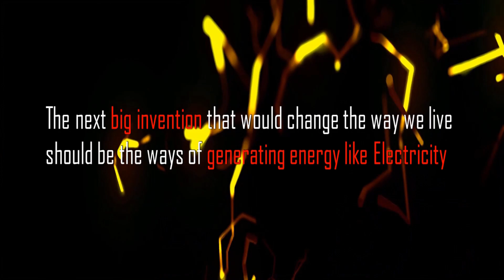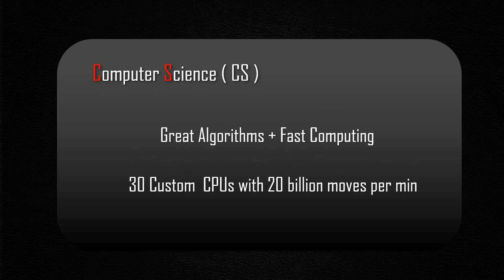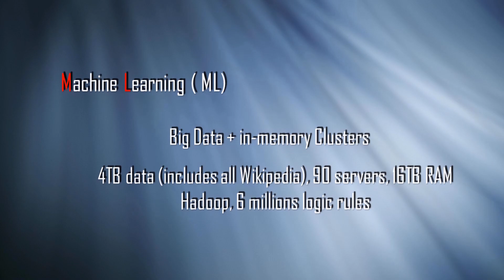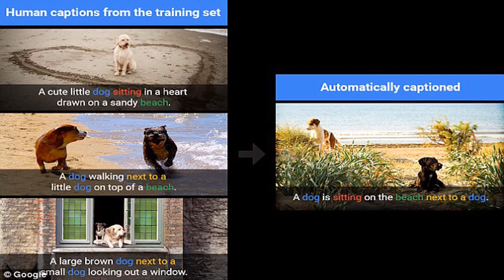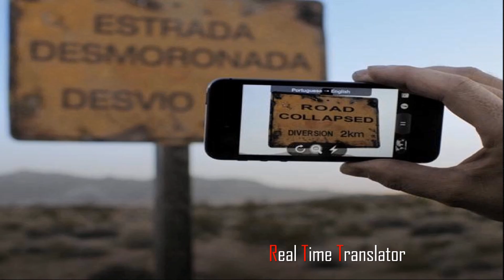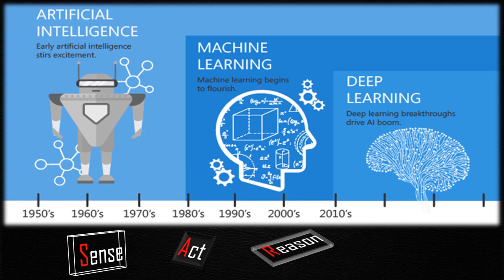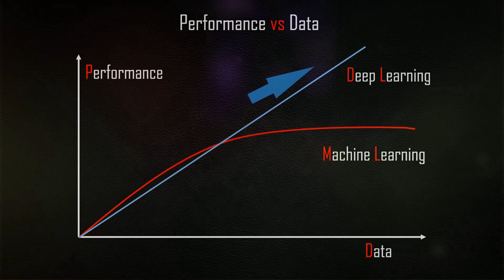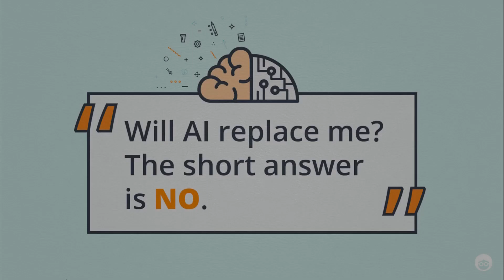What is Artificial Intelligence? Enemy Or Friend !!! | Rise of AI | ML | Asif Immanad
What is Artificial Intelligence (AI)? Is Artificial Intelligence Enemy Or Friend? Rise of Artificial Intelligence (AI)!!!

Short Transcript:-

What the heck is Artificial Intelligence?
Why has it gotten so famous now a days?
How AI is evolved over the time?
Where is AI?
What are the applications AI?
Types of AI?
and the final obvious question will AI take over humans and my Job?

The more recent invention that has changed the way we live now is Electricity.
Do know this guy, I hope you know,
He is legendary computer scientist Andrew Ng, known as one of the most prolific
researchers in AI and ML.
and what he said in his seminars is AI is new Electricity.

John Mccarthy was an American computer scientist and called as Founding fathers of AI.
he has made lot of research and many publications in the field of AI.
He said, this in 1950's -
and this is how a lot of boom in the field of AI has started.
and We have also started seeing its effect on mankind.

this was the event when world chess champion Garry Kasparov beaten by
IBM's super computer Deep Blue.

 Google's DeepMind Founder, Demis Hassabis said
Google’s AlphaGo is not just an expert system built with hand crafted rules;
instead it uses machine learning techniques to figure out itself how to win at Go”

Now What are other practical applications of AI: -
Image captioning is becoming a repetitive and tedious task for us from long time.
Now machine can help us to provide the captions to image by looking into objects in it.
fabulous isn't it?

How about art?
can machine be artistic like human.
we understand mimicking human is a one thing but can machine be an artist.
can they draw, paint, sing, or generate music like we human do.
Answer is Yes.
One of the best examples of this is Google's Deep-Dream. which is built on neural networks
to generate artistic images.

And what’s not: -
AI is used everywhere, it is used in Education, in healthcare, Transport,
Energy, Security, Entertainment...and so on
So, AI is finding its way in all the domains.

Is AI a new field?
Now Machine learning is a sub part of AI, which was started flourishing around 80's,
however computation and data started becoming
cheaper and available, we have deep learning as new field which is evolved as
a sub field of ML, which uses layered neural networks to solve more complex problem's
with better accuracy.

As said AI is Part of CS, to develop a program that can sense, reason, Act and Adapt.
Understand these:-
Sense - is the way we humans have senses and depending on that we behave.
for machine's these are nothing but sensor's, like proximity, gyroscope, temp and so on...

Act:- is when activators are activated to perform some task,
like when smoke detector sensor, senses the smoke it will act and act can be to turn on
red light and alarm sound.

this is what we have already solved sense and act,
the main AI starts when the machine will act for a reason and adapt.
Adapt: -is when machines are start becoming smart, where they take decision on
themselves and improve over the time like we humans do.

Machine learning:-is where algo’s whose performance improves as they exposed to
more and more data over the time.
as data increases their performance increases, this is interesting,
but this was okay till some years as we started exposing more and more data
behavior improved but to some extent,
as we provided more data at a time machine started giving us flat results
there were no effects on feeding more data.
This is where we started looking more and more deep,
and this is how a new field Deep Learning come into a picture.

Deep learning is more recent technique, where deep learning gives you better and better results
as you provide more and more data, so data is key in ML and DL.

This is where i can say that machine has started coding,
ML is where you cannot code, this is the simplest definition given by Andrew Ng
By looking at past data, machines will learn themselves and they will provide future results.

So This brings us to the Important Question, that we always worry about,
If machine's start doing all of our work, if they start coding will they replace us,
will they take our jobs?
will machines take over us?
this is the fearful question that I usually get around...?
Will machine ask us to leave saying hey you dumb this is not your cup of tea,
So, you may take your seats off.

and I think the answer to this is NO...!!!
Machines are not against us, we are creating them to help us...!!!
This is not competition, it is collaboration...